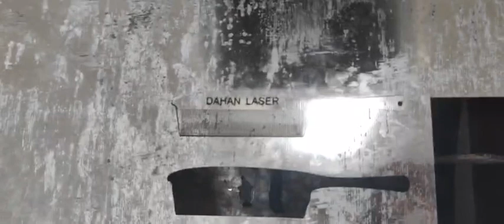DAHAN laser 6000W fiber laser doing fine cutting